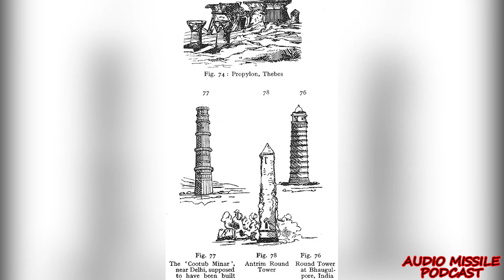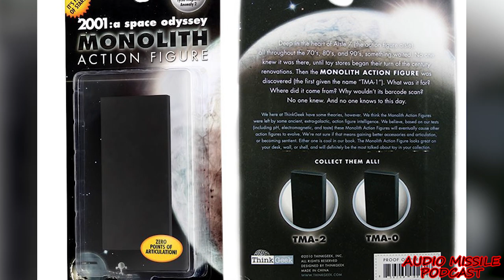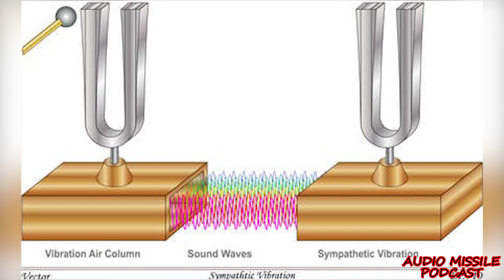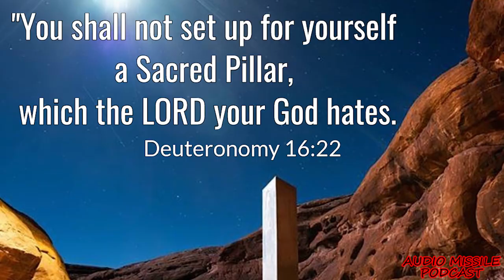Megalithic ARGs : The Pylon meets Jachin & Boaz, Monoliths Update & the Race to Space!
It seems there are over 72 new Monoliths that have been seen so far.
Some folks like them and some hate them! Could Monoliths have a connection to Obelisks and ancient Megalithic structures.

This episode we touch upon Pylons = Egyptian Gateways.
Considering King Solomon's was 180 feet tall, was it a pylon? or a Delta Pylon? Jachin & Boaz surely come to mind.

Find a Monolith:   100 points
Build a Monolith:  1000 points

Steal a Monolith:  500 points + Bonus 500 if you replace it with a Icon

Race to Space update:
Space Force Logo
Richard Branson & Virgin Galactic
Jeff Bezos & Blue Origin
Elon Musk & SpaceX
National Reconnaissance Office Spy Satellite Fleet

 Mt Arafat, Tower of Babel